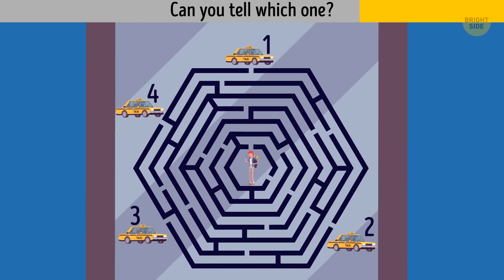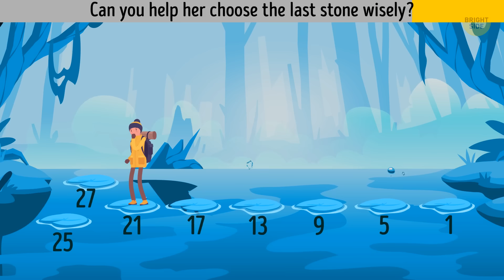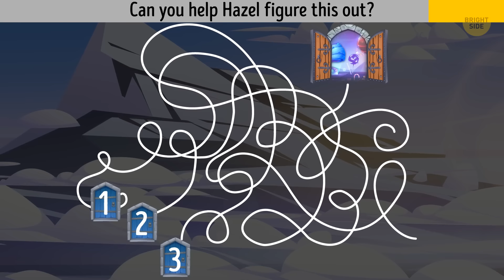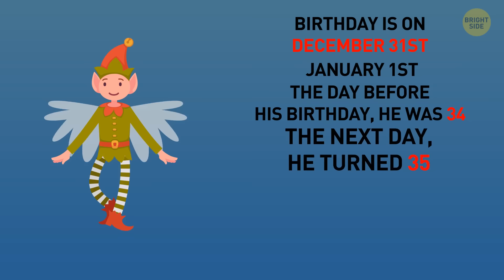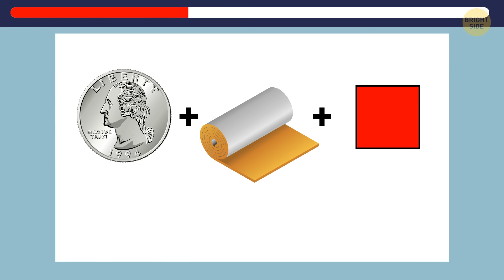70 Riddles to Prove You Can Outsmart 99% of the Planet